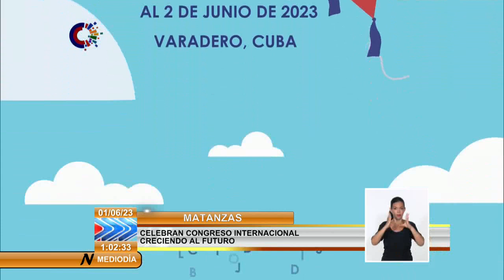Cuba garantiza bienestar de la Infancia, la Adolescencia y la Juventud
La voluntad estatal y gubernamental para asegurar el bienestar de infantes, adolescentes y jóvenes en Cuba, se ha expresado, desde la ciencia, durante el primer Congreso Internacional de InfanciasYJuventudes "Creciendo al Futuro", que se clausurará en esta jornada tan especial.